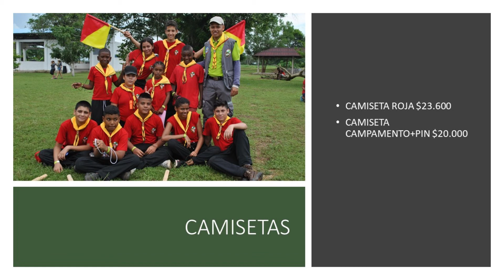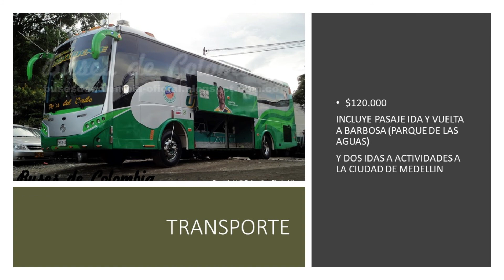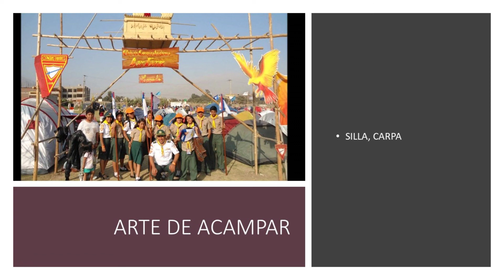Video de Información conquistadores